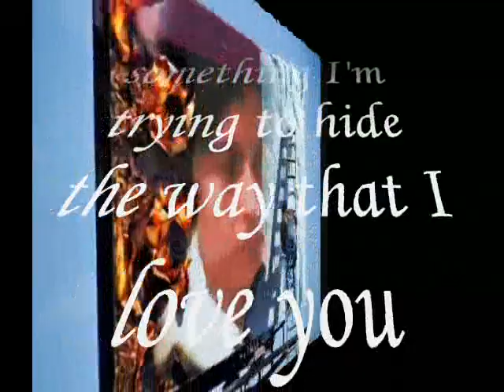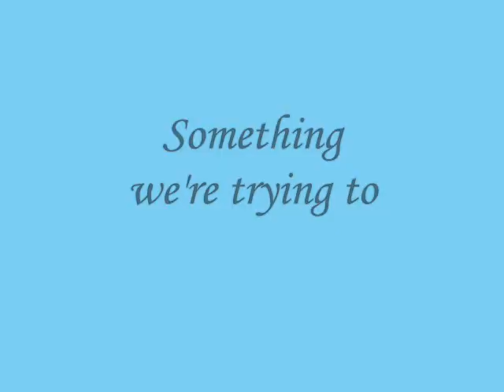Something we're trying to,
do.
do so
Money is an excellent servant, but the host
very bad.